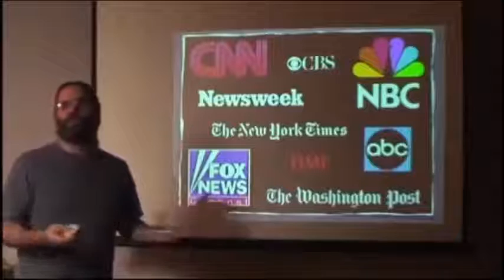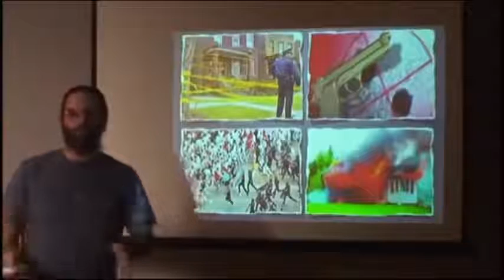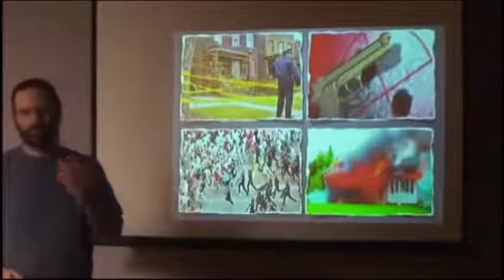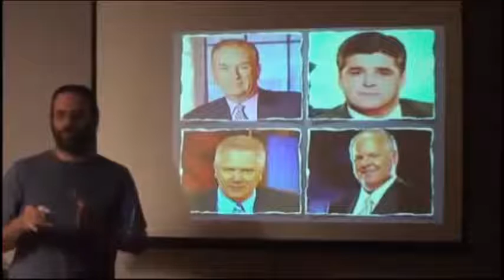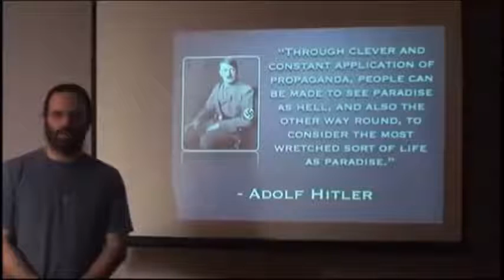[CE QU'IL SE PASSE SUR TERRE] 2/3 LE PROBLEME 3/7-8 manipulation par les médias de masse (stfr)